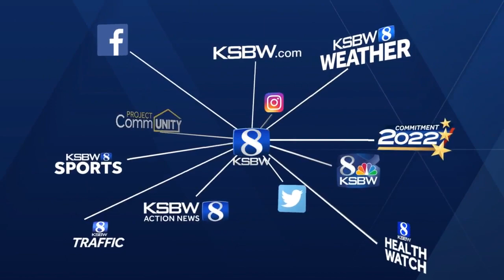2 hikers rescued at Garrapata State Park after running out of water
2 hikers rescued at Garrapata State Park after running out of water